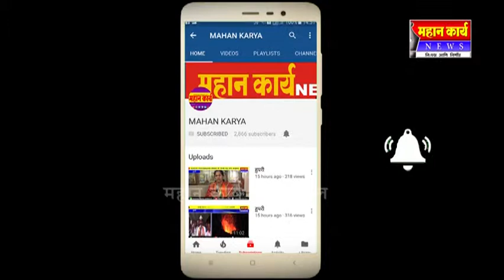डॉक्टरांनो आधुनिक तंत्रज्ञान आणि नवे कायदे आत्मसात करा. डॉ जयप्रकाश रामानंद